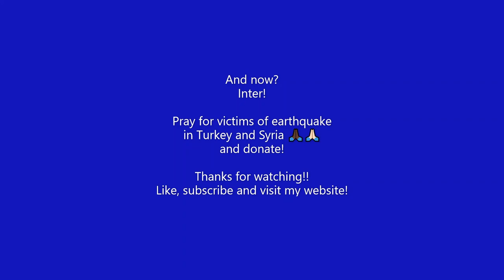Hakan Calhanoglu - All his goals in 2022! (Tüm goller 2022'de)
Inter Milan player.

Hakan Çalhanoğlu is the captain of the Turkey/Türkiye national team.
Last weekend before the match against Sampdoria he wore a warm-up shirt with the message “Pray for Türkiye.” That way, he raised awareness and showed support for victims of earthquake in Turkey & Syria. He posted: “Painful days, thanks to our fans for standing with us”

And he said: “Thanks to everyone, my teammates, coaches, clubs, and everyone who has given me their support. We’re fighting against all possible conditions, I think it was a very powerful earthquake and it hurts to see the images that are coming out from it. Still, life goes on and we’re with the victims giving them our support. I hope that they can get out as soon as possible, and return to living their lives.

This video was uploaded as part of the Türkiye theme week. Please pray for the earthquake victims in Turkey and Syria! 🙏🏿🙏🏾🙏🏽🙏🏻
And I would like to call on everyone to donate for the victims of the earthquake, for example to Save the Children：

NEW! for more video's!

Thanks!

How to watch Serie A in your country?